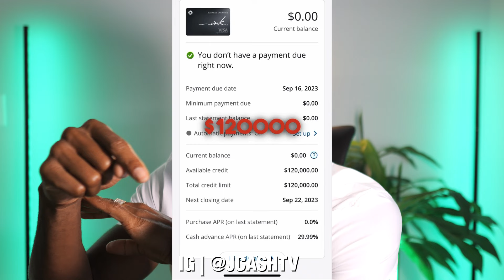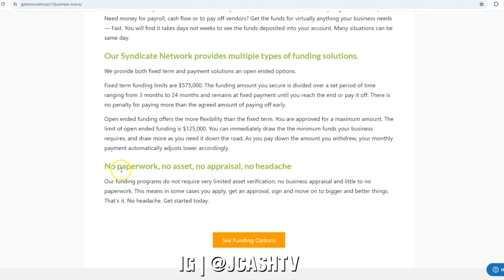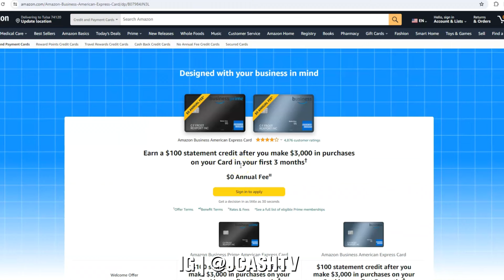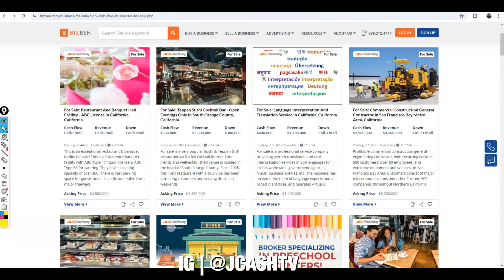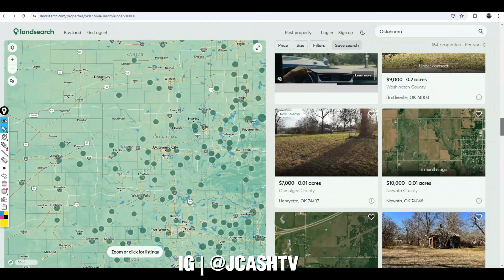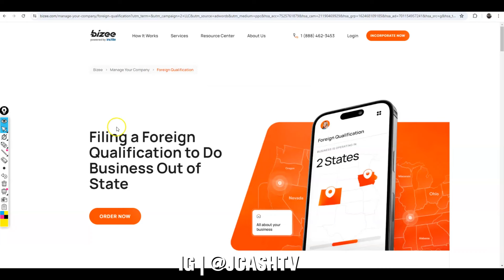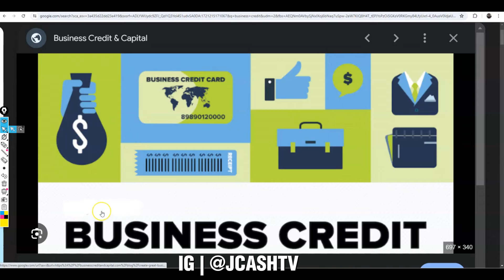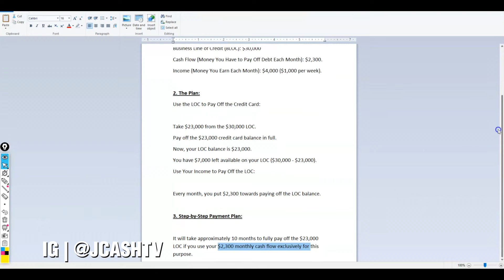$500,000 In Business Credit in 1 YEAR ? | JEREMY CASH